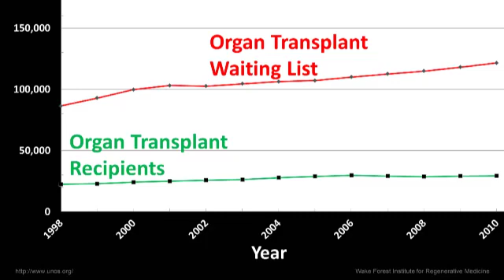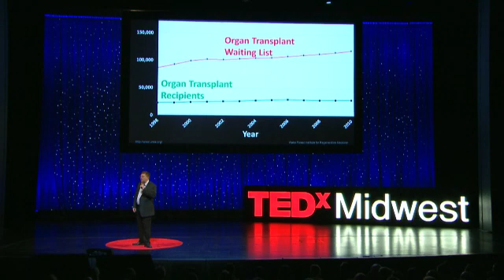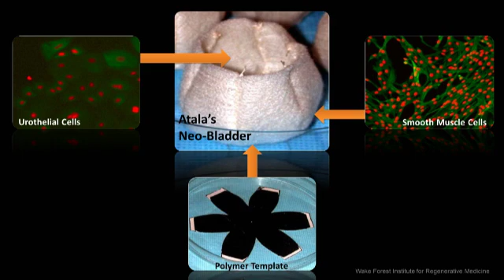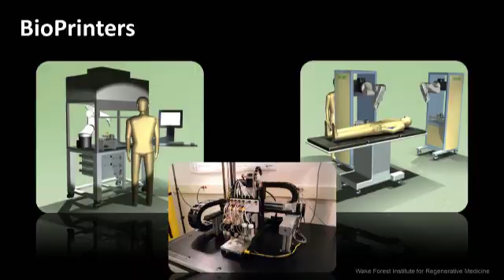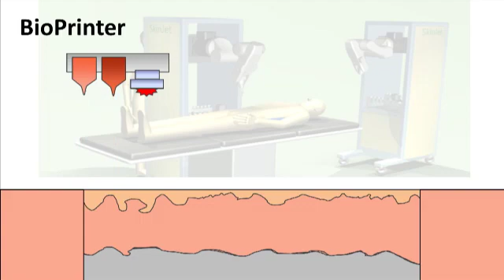Bio-printing: Benjamin Harrison at TEDxMidwest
"The impossible can be possible" is what Ben Harrison intelligently proclaims to an audience of captivated listeners.   As a respected authority in the field, he strongly suggests that there are limitless possibilities for 3D printing and the duplication of human tissues that can counter the degenerative effects of aging and disease on the human body.   Wow!!!